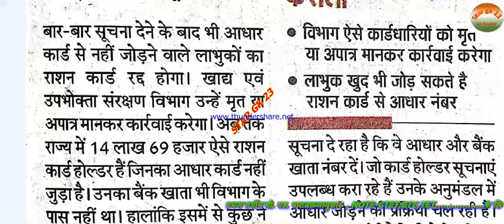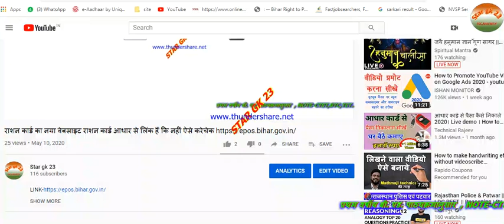सूचना पर भी आधार नहीं दिए तो राशन कार्ड रद्द हो जाएगा